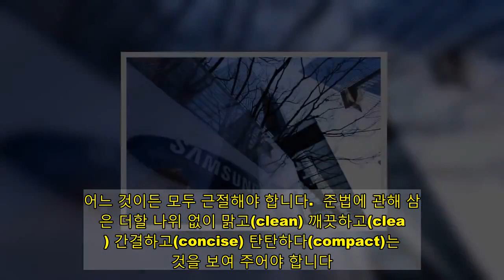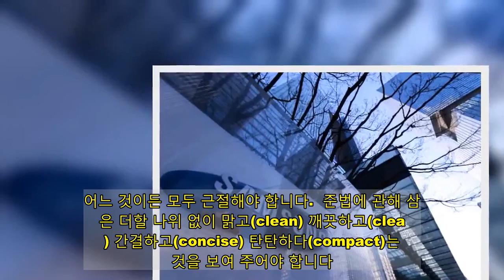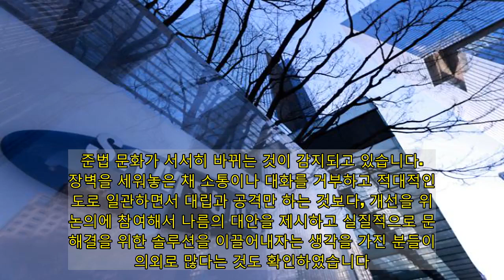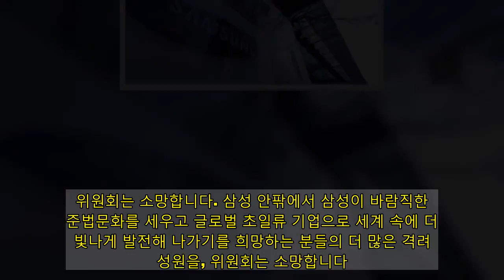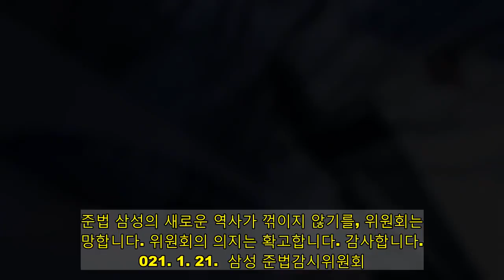[전문] ‘뿔난’ 삼성 준감위, 법원에 정면반박 “승계포기 보다 실효성 조치 뭐냐”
삼성 준법감시위원회(이하 준감위)는 21일 전체회의를 가진 뒤 입장문을 발표했다.  준감위는 이날 입장문에서 파기환송심 재판부가 이재용 삼성전자 부회장에게 실형을 선고하면서 "준감위가 실효성이 없다"고 판단한 것을 정면 반박했다.  서울 삼성전자 서초사옥. [연합뉴스]  다음은 준감위 입장문 전문.   지난 18일 이재용 부회장 등에 대한 서울고등법원의 형사판결이 선고되었습니다. 삼성 준법감시위원회(이하 ‘위원회’)는 이 판결의 선고 결과에 대해서는 어떠한 논평도 낼 위치에 있지 않습니다.  위원회는 재판이 계기가 되어 출범하였지만 재판과는 관계없이 독자적으로 운영되어 왔기 때문입니다. 다만, 판결 이유 중 위원회의 실효성에 관한 판단에 대해서는 의견이 분명히 다릅니다. 위원회의 의지와 무관하게 위원회가 평가받은 것이기 때문입니다.  위원회는 출범 이후 척박한 대내외 환경에도 불구하고 삼성의 바람직한 준법경영 문화를 개척하기 위해 온갖 심혈을 기울여 왔습니다. 판결의 판단 근거에 대해 일일이 해명하지 않겠습니다. 위원회 스스로를 돌아보는 계기로 삼겠습니다. 그리하여 위원회 활동의 부족함을 더 채우는 데 더욱 매진하고, 오로지 결과로 실효성을 증명해 낼 것입니다.  다시 한 번 분명하게 밝혀 드립니다. 위원회는 판결과는 상관없이 제 할일을 계속해 나가겠습니다. 이것이 위원회에 주어진 가장 막중한 소임일 것입니다. 이것은 위원회가 처음부터 밝힌 다짐이기도 했고, 지금도 그 다짐에는 아무런 변화가 없습니다. 이재용 부회장도 최근까지 이 점을 확인하였습니다. 예나 지금이나 위원회의 목표는 의심의 여지없이 명확합니다.  위원회의 목표는 정확히 우리 사회의 시대적 요청과 일치합니다. 삼성 안에 준법이 깊게 뿌리 내리고 위법이 발붙이지 못하도록 하자는 것입니다. 삼성 안에서는 물론이고 삼성 밖에서도 준법과 어긋나는 일에 대해서는 감히 시도할 엄두를 내지 못하게 하자는 것입니다.  과거 이른바 정경유착을 비롯해서 고질적인 여러 위법행위가 있었습니다. 그 유인은 안에서 촉발된 것도 있었고, 밖으로부터 쉽게 거절하기 어려운 요구에 의한 것도 있었습니다. 어느 것이든 모두 근절해야 합니다.  준법에 관해 삼성은 더할 나위 없이 맑고(clean) 깨끗하고(clear) 간결하고(concise) 탄탄하다(compact)는 것을 보여 주어야 합니다. 위원회는 그 목표 하나만 바라보고 흔들림 없이 나아가겠습니다. 그것이 우리 사회가 삼성과 위원회에 부여한 준엄한 소  명임을 잘 알고 있기 때문입니다.  위원회는 ‘삼성 준법이슈의 핵은 경영권 승계 문제에 있다’고 초기에 진단하였습니다. 그래서 위원회는 삼성에게 이에 대한 근원적 치유책을 고민해 달라고 최우선으로 주문했습니다.  그 결과 이재용 부회장이 국민에게 직접 나서 장차 4세 승계를 포기하겠다고 발표했습니다. 경영권 승계에 관해 과거의 위법 사례와 결별하고 앞으로 발생 가능한 위법행위를 원천차단하는 방안으로서 이보다 더 실효성 있는 조치가 무엇이 있을까요.  승계 문제가 해소되면 이제 남는 문제는 ‘지배구조의 합리적 개선’이고, 이에 대해서 위원회는 검토를 하고 있던 상황임을 이해해 주셨으면 합니다.  지난 1년 가까운 위원회 활동을 통해 보람과 성과가 없지 않았습니다. 회사 내부에서 최고경영진이 준법이슈를 다루는 태도가 달라졌습니다. 컴플라이언스 팀의 위상도 크게 높아졌습니다.  준법 문화가 서서히 바뀌는 것이 감지되고 있습니다. 장벽을 세워놓은 채 소통이나 대화를 거부하고 적대적인 태도로 일관하면서 대립과 공격만 하는 것보다, 개선을 위한 논의에 참여해서 나름의 대안을 제시하고 실질적으로 문제 해결을 위한 솔루션을 이끌어내자는 생각을 가진 분들이 의외로 많다는 것도 확인하였습니다. 그 어떤 것보다 대단한 성과입니다.  하지만 위원회의 성취를 내세우기에는 아직 한참 모자라다는 것은 위원회 스스로가 잘 알고 있습니다. 그렇기 때문에라도 위원회는 거듭났다는 각오로 향후 과제를 세우고 풀어나갈 것입니다.  위원회는 지난 1년동안 위원회의 향후 과제를 리스크별로 유형화하고 승계, 노조, 소통 이슈 해결을 위해 노력해왔지만, 앞으로도 ‘가장 바람직한 준법감시제도는 무엇일지’ 전문가들과 사회 각계의 혜안을 모으고 구현해 나가겠습니다.  4세 승계 포기 이후의 건강한 ‘지배구조’ 구축 문제에 더욱 집중하고 승계 관련해서도 다른 리스크가 발생하지 않게 예방하는 방안을 마련하도록 노력하겠습니다. ‘노동’과 ‘소통’ 의제도 각별하게 챙겨나가겠습니다.  ‘일상적인 위원회 활동’도 결코 폄하될 수 없는 일이므로 경험을 더욱 견고히 해나가겠습니다. 삼성 측에도 준법이 단순히 일시적 방편이나 불편하지만 감수해야 하는 것이 아니라 사회적 가치를 창출해내는 궁극의 목표이어야 한다는 점을 부단히 설득하겠습니다.  위원회는 소망합니다. 삼성 안팎에서 삼성이 바람직한 준법문화를 세우고 글로벌 초일류 기업으로 세계 속에 더욱 빛나게 발전해 나가기를 희망하는 분들의 더 많은 격려와 성원을, 위원회는 소망합니다. 준법 삼성의 새로운 역사가 꺾이지 않기를, 위원회는 소망합니다. 위원회의 의지는 확고합니다. 감사합니다.  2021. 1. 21.  삼성 준법감시위원회